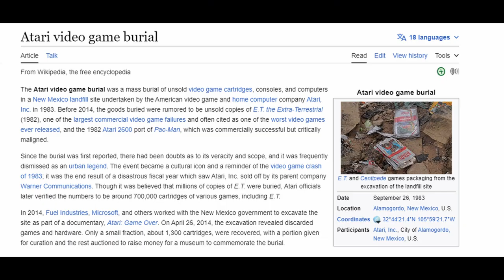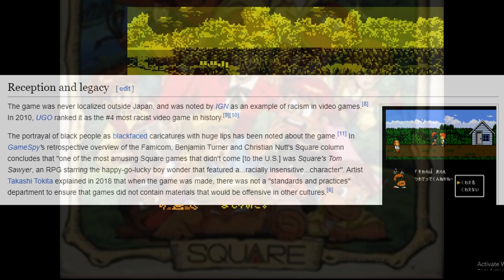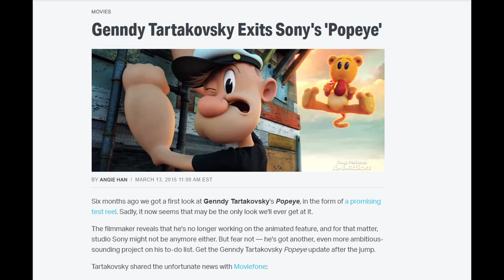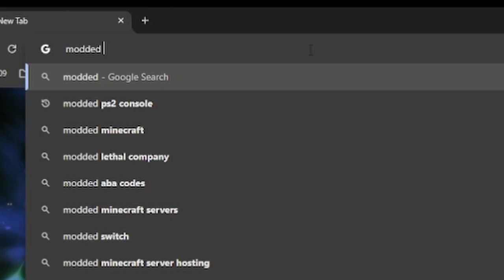The Interesting World of Japanese Exclusive Western Games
There have been Western game developers make games based on Western franchises and Japanese developers with Japanese franchises, but what happens when a Japanese developer makes a game based on a Western franchise?

Kaena footage courtesy of @WishingTikal
Power of Love 8-bit remix by @masterluke1986

0:00 Intro
1:15 A Week of Garfield
2:27 Square's Tom Sawyer
3:55 Popeye games
7:41 Super Back to the Future II
8:58 Moomin DS
9:28 Count Dracula
11:42 Kaena